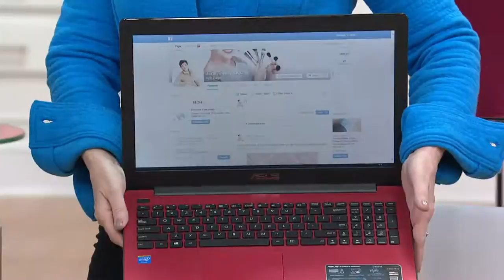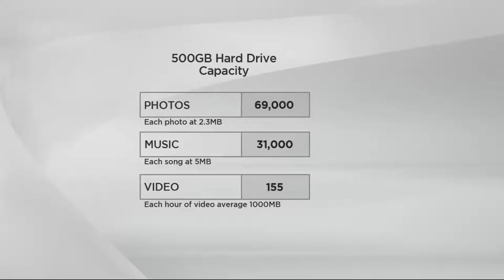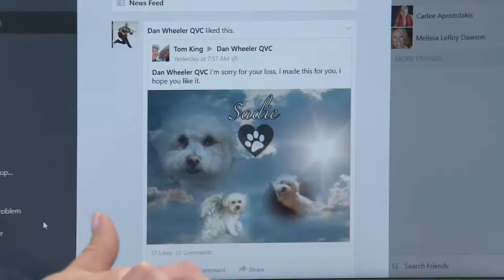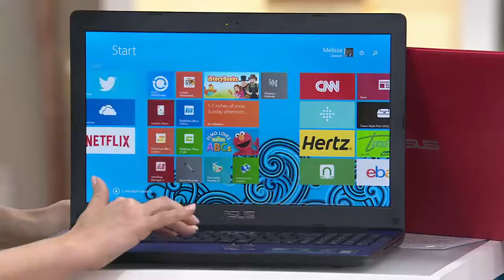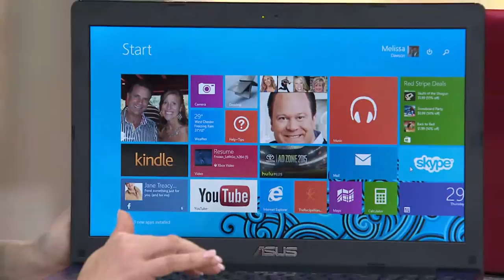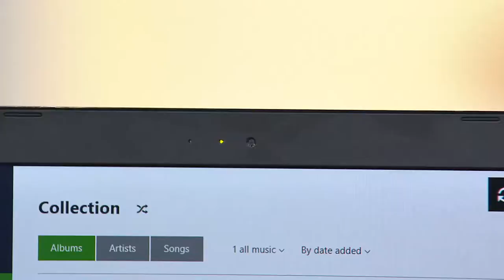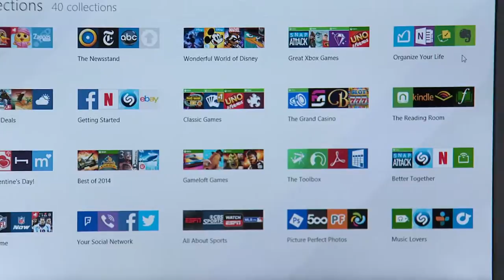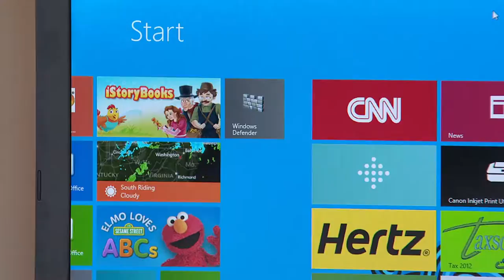ASUS 15" Laptop Intel Dual Core 4GB RAM 500GB HDD & Drop Protection with Jane Treacy